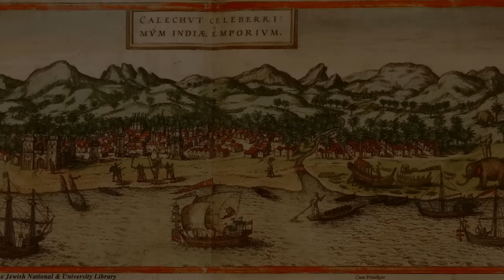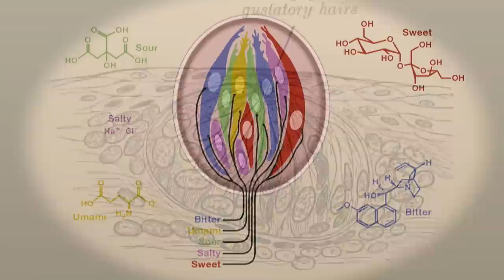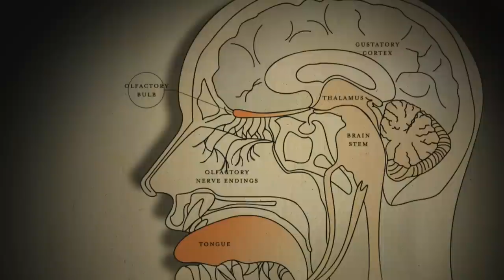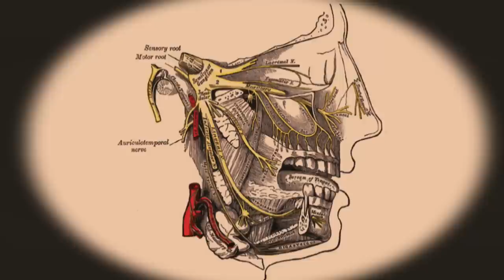The Science of Taste - KQED QUEST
Did you know that about 95 percent of what we think is taste is actually smell? Or that the way we perceive flavor comes from a complex relationship between our senses, emotions, and memories? Those are just two of the surprising facts QUEST uncovers in 'The Science of Taste.' As scientists decode how our taste and olfactory receptors work, top California chefs are taking that knowledge and creating alchemy in the kitchen